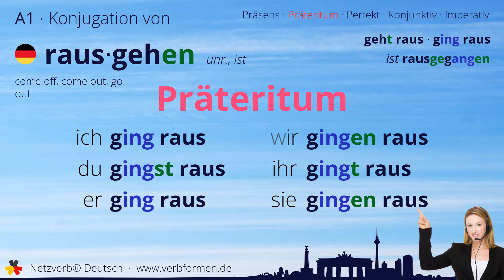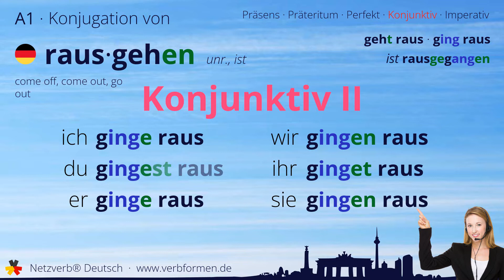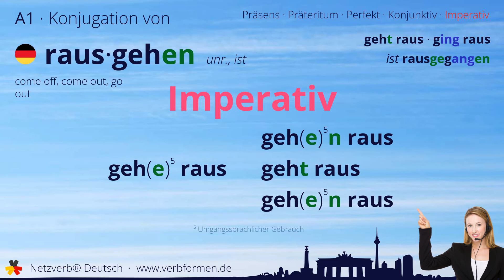Konjugation Verb „rausgehen“ (unr., ist) - alle Zeitformen, Lernvideo, Tutorial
Die Konjugation des deutschen Verb „rausgehen“ (unr., ist) in allen Zeitformen lernen und nachschlagen. Präsens, Präteritum, Konjunktiv, Imperativ und Perfekt des Verbs rausgehen mit Grammatik, Bedueutung und Übersetzung. Tutorial bzw. Lernvideo zum Lernen des Verbs geben. Das Verb gehört zum Wortschatz des Zertifikats Deutsch im Spachnivau A1.

Bedeutung: hinausgehen; abgeschickt werden; versenden; unter Menschen gehen; verschicken; (seine) Wohnung verlassen

Übersetzung: come off, come out, go out

00:00 Einleitung
00:19 Stammformen
00:30 Präsens
00:46 Präteritum
01:02 Perfekt
01:20 Konjunktiv I
01:36 Konjunktiv II
01:52 Imperativ